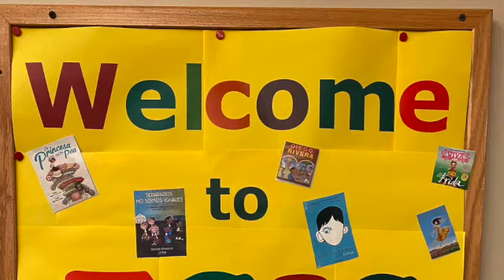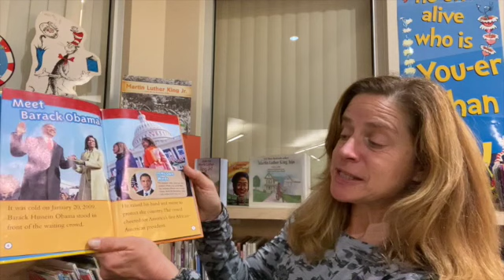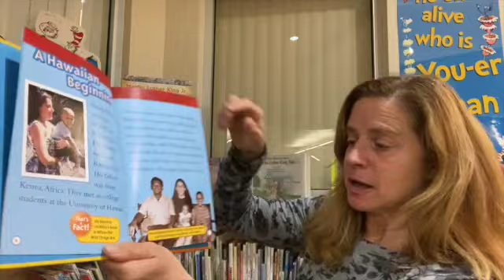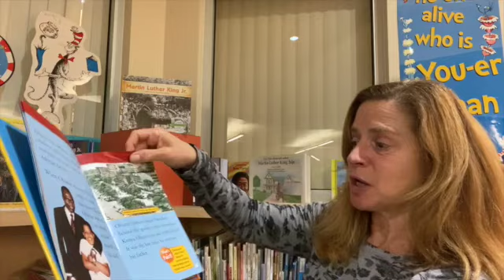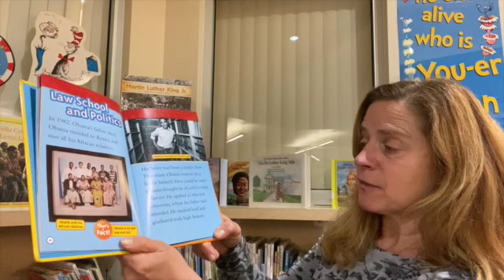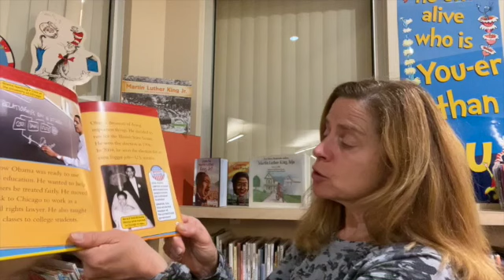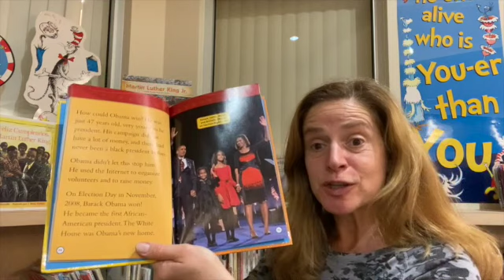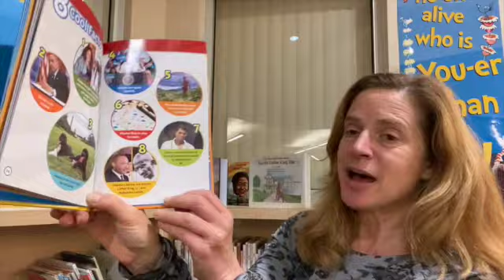Ms. Michele's 4th, 5th Gr Library Story Time: "National Geographic Kids/Barack Obama" by C. Gilpin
Ms Michele's Library Story Time - Week 19 - Week of Feb. 1, 2021